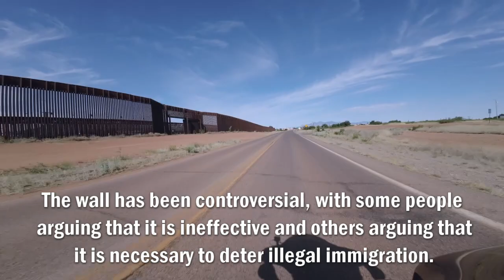HISTORY ON A HARLEY - Naco, Arizona Border Wall Ride.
Today's episode of History on a Harley takes us on the Naco, Arizona Border Wall Ride. With all the talk over the past couple of years regarding the border issues in the United States I thought I would do a border ride and cover a little about the Mexico border here where we live in Southeastern Arizona. Regardless of where you stand on the wall debate; it is an interesting motorcycle ride! Come along for a Harley ride to the Border wall in Naco, Arizona.

HISTORY ON A HARLEY - Naco, Arizona Border Wall Ride. 06/17/2023

I started this series "History on a Harley" to showcase some history around Cochise County and Arizona where we ride our Harleys most weekends. The history of the Southwest is alive here and I love sharing some of our unique history from my point of view on the Harley! Take a few minutes to watch this video and learn a little fun history.

Who are the Tombstone Riders? TOMBSTONE RIDERS is NOT a Motorcycle Club. It is a group of people primarily located in Southern Arizona near Tombstone, Arizona who like to ride for the freedom of riding. There are NO RULES, so you can be a part of Tombstone Riders by simply saying that YOU are a TOMBSTONE RIDER. Check out the Facebook group Tombstone Riders, RC to learn more about motorcycle riding in Arizona. Life is short. Ride the motorcycle.